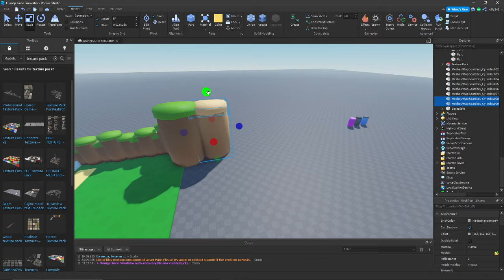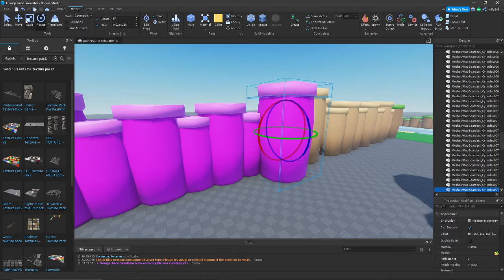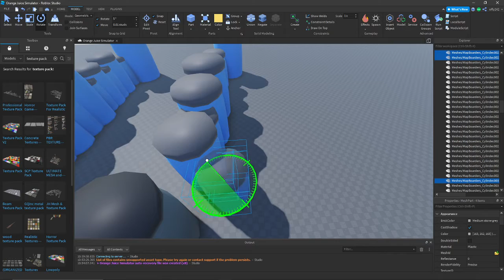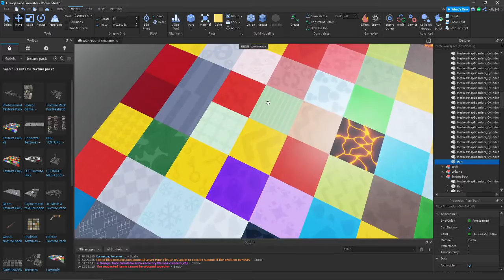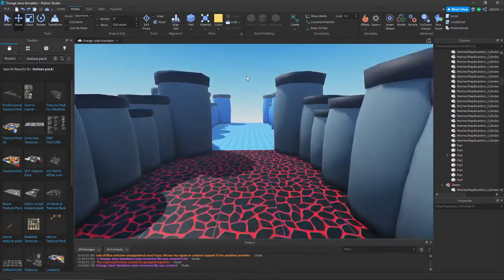Road To a Popular Roblox Game | Part 2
In this video I will be attempting to create a popular Roblox game!